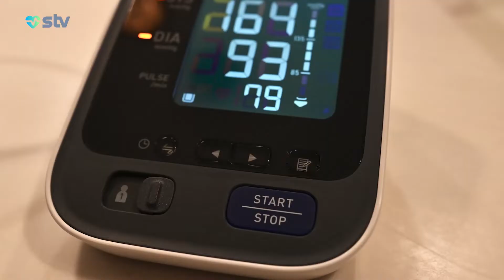D vitamini hansı qidaların tərkibindədir?